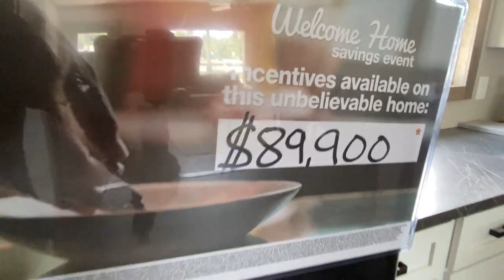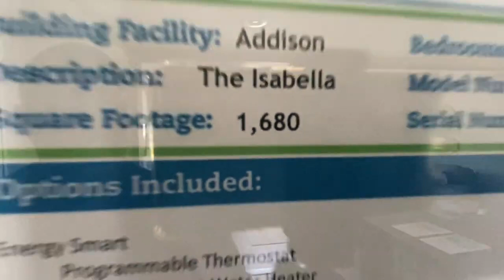VERY BEAUTIFUL LUXURY | Double Wide Mobile Home |The Isabella 28x60 By Clayton Homes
mobile home, mobile homes, mobile home tour, home tour, manufactured home, manufactured homes,

double wide, single wide, trailer house, trailer home, trailer, manufactured housing, mobile

home living, doublewide, buccaneer homes, buccaneer double wide, big home, big mobile home,

3 bedroom, double wide tour, Open House, Open House Tour, Two Story House,  Two Story Houses, Two Story Homes, One Story House